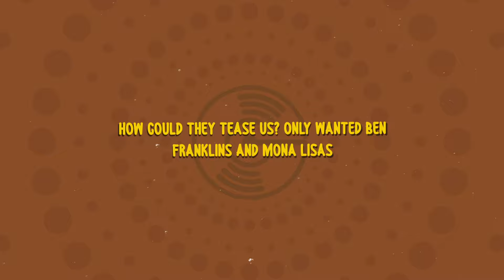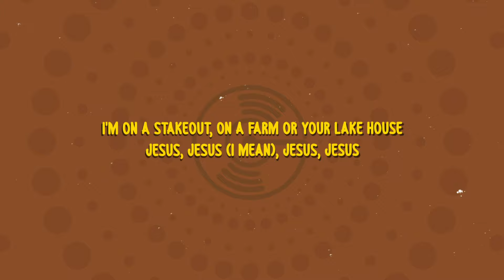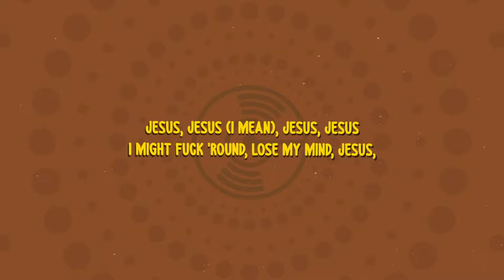Travis Scott - Days Before Rodeo: The Prayer (Lyrics)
Welcome to MusicOnly!

Enjoy the best lyrics videos and sing along to your favorite songs.

Lyrics:

[Verse 1]
Midnight awakin', hyperventilatin'
Drunk laps, runnin' 'round the globe, wild goose chasin'
After three number-one albums, woulda thought I'd feel amazin'
Still impatient, still sippin' on liquor
Still rollin' up Swishers
Now it's Bimmers double parking, fuck payin' the meter
In your club, on your couches, got paid to be here
On your girl, rubbin' on my favorite features
How could they tease us? Only wanted Ben Franklins and Mona Lisas

[Chorus]
Man, I might fuck 'round, lose my mind, I gotta break out
I'm on a stakeout, on a farm or your lake house

[Verse 2]
Around 3 AM, dog
I was gettin' busy in the bathroom stall
Bad mamacita, Miami Heat her, put her in a two-seater
Too bad I couldn't three-peat her
Need a whole lotta vida 'fore I see the reaper
House full of snow bunnies, puttin' trees up like it's Christmas Easter
With more stamps than a skinny nigga, got tats on my visa
I know the kids in La Flame, they don't trust, they believe it, I mean

[Chorus]
Jesus, Jesus, Jesus, Jesus
Jesus, Jesus (I mean), Jesus, Jesus

[Outro]
I might fuck 'round, lose my mind
Jesus
Jesus, Jesus, Jesus
Jesus